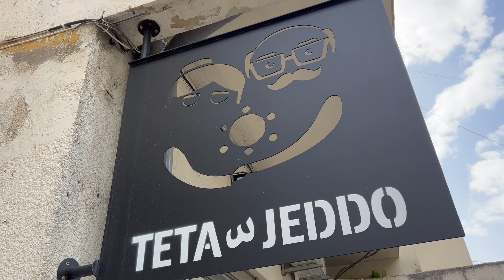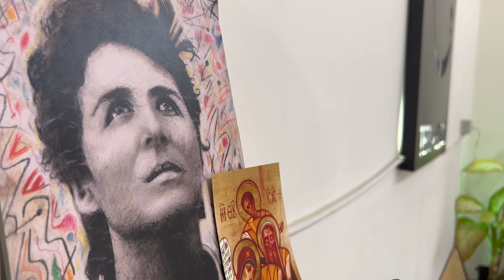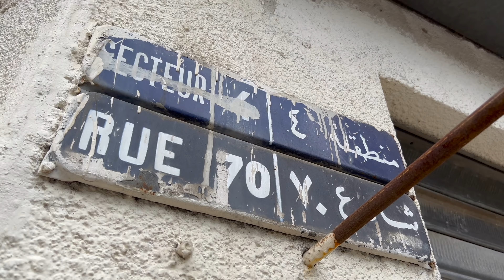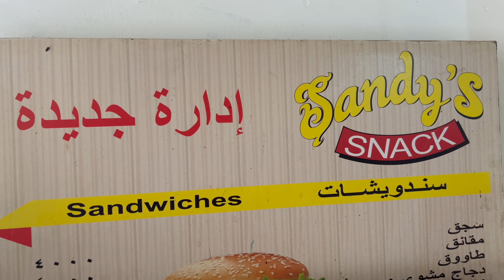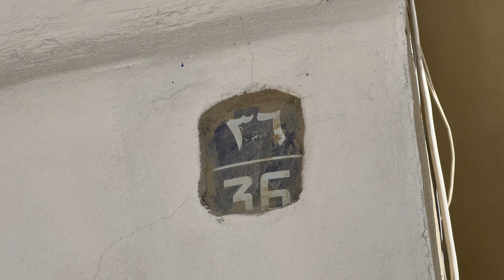Teta w Jeddo: Caring for Mamy and Papy in Beirut. تيتا وجدو: رعاية تيتا و جدو في بيروت.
Teta w Jeddo: Caring for Mamy and Papy in Beirut. تيتا وجدو: رعاية الأم وبابا في بيروت.
Notre association, TETA w JEDDO, signifiant littéralement "Mamie et Papy" en dialecte libanais, apporte une aide matérielle et un soutien humain aux familles libanaises les plus impactées par la crise économique que traverse actuellement le Liban. Le projet est né peu après l'explosion port de Beyrouth du 4 août 2020. A l'origine, notre objectif était d'aider les victimes de l'accident les plus exposées à la misère. Les personnes âgées se sont trouvées les plus démunies, car aucun système de retraite n’existe au Liban. Cependant, la crise économique s'est fortement aggravée depuis. Cela nous a poussée peu à peu à diversifier notre aide et à nous occuper non plus seulement des personnes âgées, mais également des familles en difficultés.
   Concrètement, TETA w JEDDO apporte aujourd'hui un soutien matériel à plus d'une centaine de personnes chaque mois. Cette aide se fait de plusieurs manières différentes: livraisons quotidiennes à domicile de plats chauds traditionnels, livraison de colis alimentaires hebdomadaires ou mensuel adaptés aux besoins des familles et au niveau d'autonomie des personnes âgées, fourniture de médicament pour ceux qui n'ont plus les moyens de financer des traitements médicaux importants, participation à des projets ponctuels comme des travaux à domicile, ... Pour garder un lien fort avec les familles aidées et évaluer leurs besoins, nous organisons très régulièrement des visites à domicile.